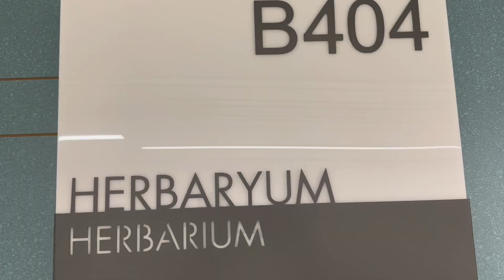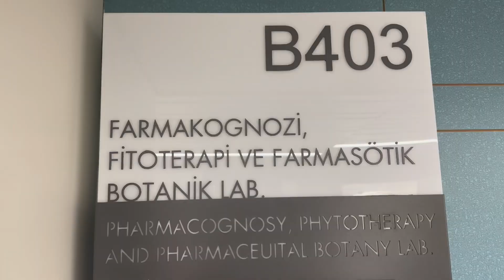KAMPÜS SOHBETLERİ | ACIBADEM ECZACILIK FAKÜLTESİ | LABORATUVAR İMKANLARI? STAJLAR? 💊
Hepinize merhaba canlarr🫡 Kampüs sohbetleri serimizin bu bölümünde Eczacılık Fakültesi bölümünden sevgili Ayşenaz Yanık konuğum oldu. Özellikle tercih dönemindeyken kafası karışık arkadaşlarımıza rehber niteliğinde olmasını umut ediyoruz. Farklı sorularınız olursa yorumlara yazabilirsiniz. Aynı zamanda instagramdan yine aynı isimle (@blogthenursing) bana ulaşabilirsiniz💌
Keyifli seyirler🎈